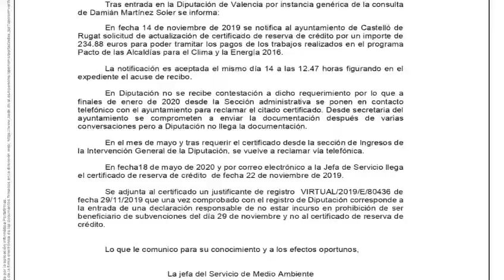VA CONTESTAR L'EQUIP DE GOVERN AL REQUERIMENT DE DIPUTACIÓ?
🤬 Estem un poquet farts d'aguantar el to i la prepotència amb la qual ens tracta l'equip de govern, per simplement fer la nostra feina.

😝 Però ens ho agafem en humor. Quin compromís 🤷‍♂️

⚠️ SPOILER: No, l'equip de govern no va contestar al requeriment que se li havia sol·licitat. Ho va fer tres dies després del plenari i perquè Compromís ho va preguntar. Hem sigut l'últim Ajuntament de tot el territori en respondre.